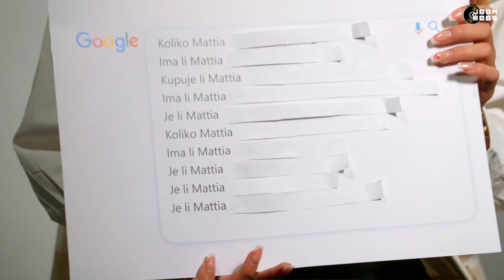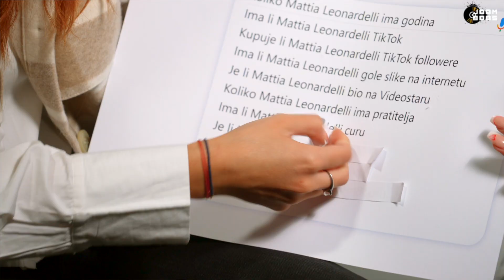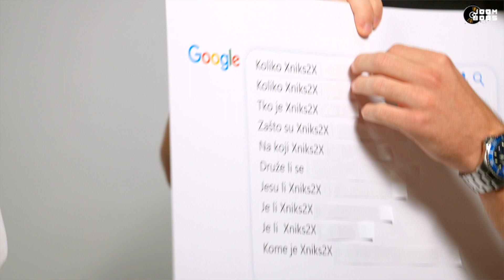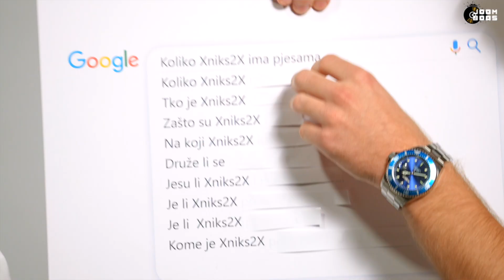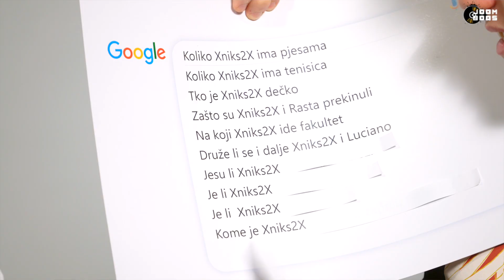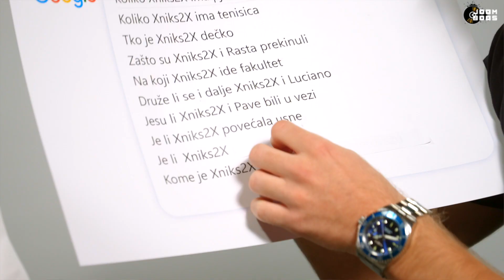XNIKS2X OTKRILA ZNAČENJE SVOJE TETOVAŽE! | Google pitanja | xniks2x &Mattia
Novi Google video! xniks2x i Mattia Leonardelli u novom videu odgovaraju na najčešće postavljena pitanja o njima na najpoznatijoj tražilici, Google! Kakva pitanja fanovi googlaju, je li ih bilo lagano odgovoriti i što o pitanjima kažu xniks2x i Mattia, pogledajte u videu!

U prodaji je novo, jesensko izdanje JoomBoos Videostar magazina! 🍂💛 Uz pregršt super priča, u novom magazinu čekaju vas 24 wow postera, quizbook, edukativna knjižica, JoomBoos privjesak i essence makeup u određenim brojevima! 🥳 Potražite svoj magazin na svim kioscima Tiska po cijeni od 35 kuna, šaljite nam kreativne fotke u DM na Instagram i osvojite precool JoomBoos ruksake! 😍🎁

Pretplati se na @xniks2x   & @mattialeonardelli